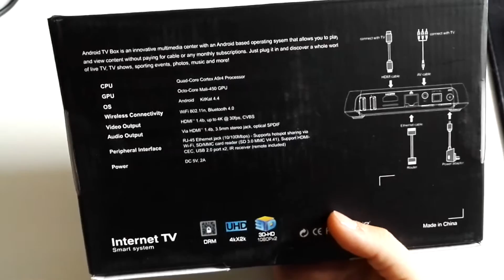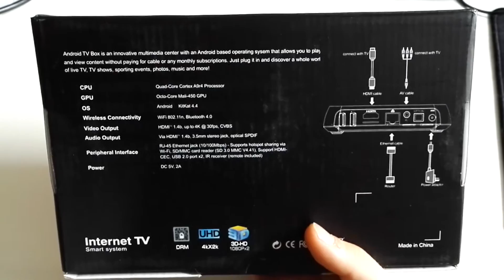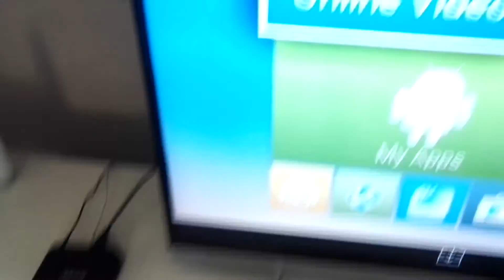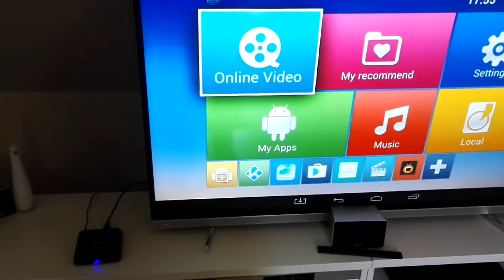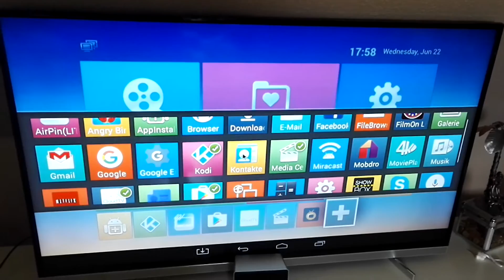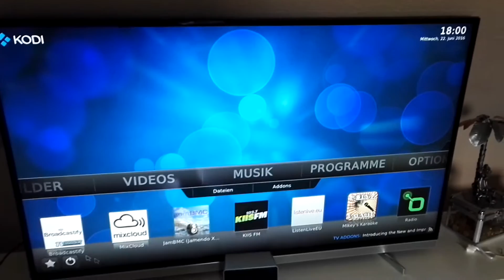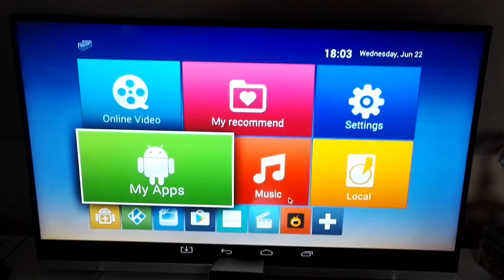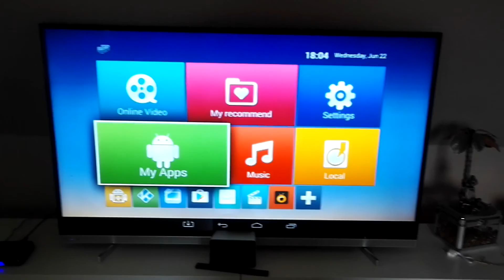Android auf dem TV - Bqeel M8S OTTV Box -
Hier gibts die Box:

Android Apps und Games auf dem TV – leistungsstark und günstig!

Die Bqeel M8S ist eine wirklich leistungsstarke und günstige Möglichkeit das beliebte Android Betriebssystem mit seinen Apps und Vorteilen auf den großen TV zu bekommen und dass ohne aufwendige Installationen. Praktisch ist auch, dass viele USB Eingabegeräte wie Controller für Games und Maus und Tastatur für Beispielsweise SocialMedia sofort erkannt und benutzt werden können.

Nun kann ich in Verbindung mit meinem bezahltem Zattoo-Account auch ganz entspannt bei Wind und Wetter wieder TV schauen oder auf eine kleine Runde meine lieblings Android Games auf dem großen Fernseher spielen.

Fein finde ich, dass bereits ein HDMI-Kabel und ein AV-Kabel mit an Board sind – so kann man gleich loslegen.

Die mitgelieferte Fernbedinung würde das Entertainment-System nun perfekt abrunden, würde sie denn zuverlässig funktionieren (wie beim MXR-Modell) dies tut sie leider nur eingeschränkt.

Das vorinstallierte Kodi mit seiner Vielzahl an bereits integrierten Plug-Ins ist eine nette Dreingabe – vorrausgesetzt ihr möchtet englischsprachige TV-Sendungen und Filme schauen, denn deutschsprachige Kanäle und Filme findet ihr nur selten in den vorinstallierten Streaming-Diensten. Ich kann mir vorstellen, dass die vielen Dienste einige User verwirren oder überfordern könnten – manchmal ist weniger mehr.